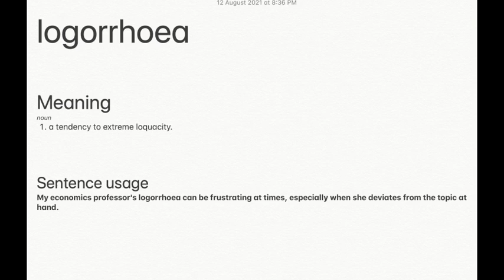logorrhoea | pronunciation | spelling | meaning | sentence usage | English and More